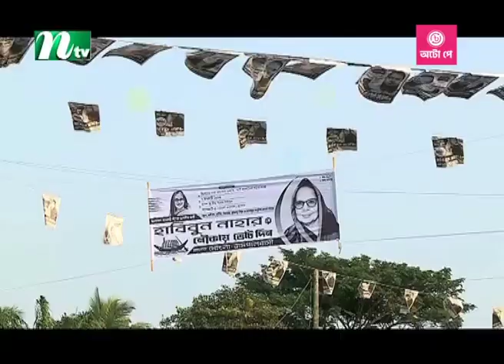চলছে শেষ মুহূর্তের প্রচার-প্রচারণা | NTV News